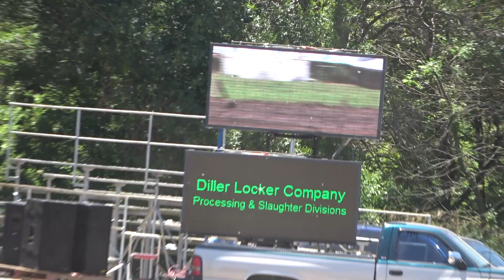Super Stock Class Video 16 June 29, 2019 Diller, NE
Midstates Mud Racing Timed Race